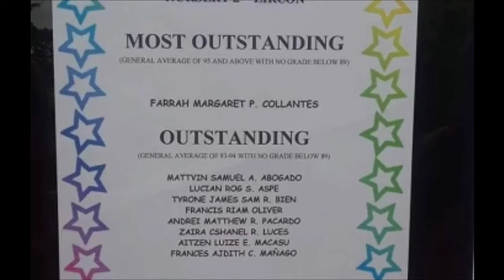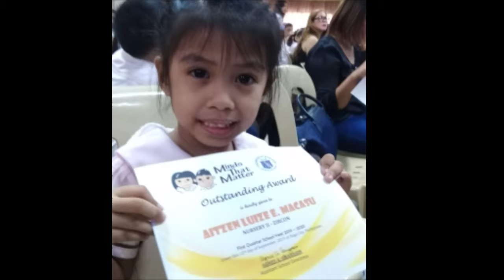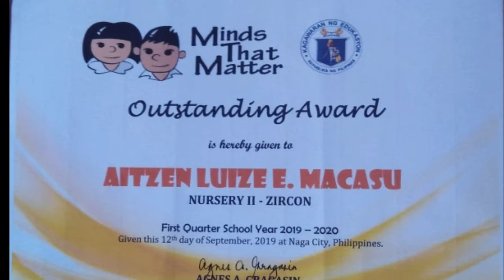Nursery II - Recognition Day 1st Quarter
🖍️Nursery 2 - Zircon
🏫Minds That Matter - Jacob Branch